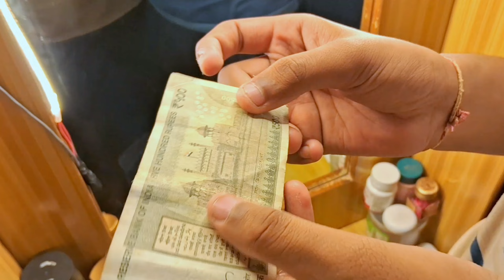FIRST....VLOG...#1 KeeP SUPPORT ❤️❤️❤️🙏🙏🙏